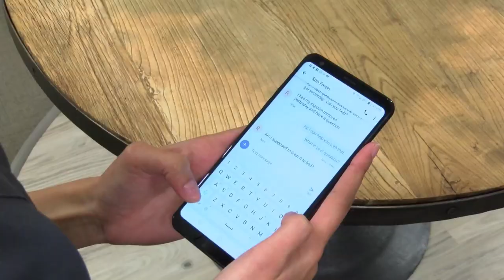Why Lexington Podiatry?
Are you considering foot or ankle care? Let us tell you WHY Lexington Podiatry is Kentucky's choice.